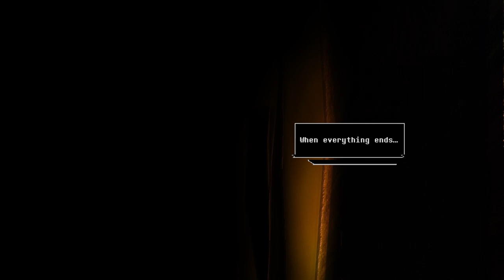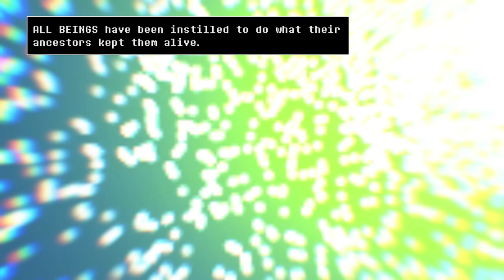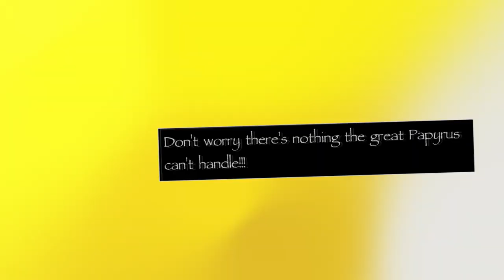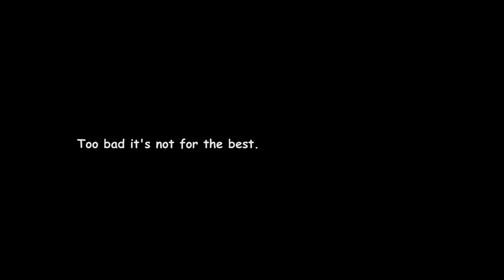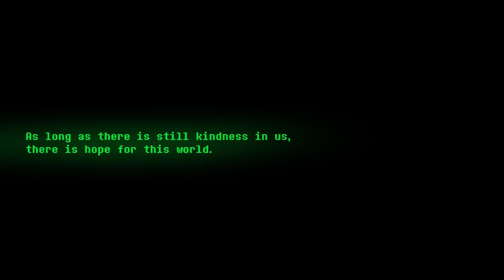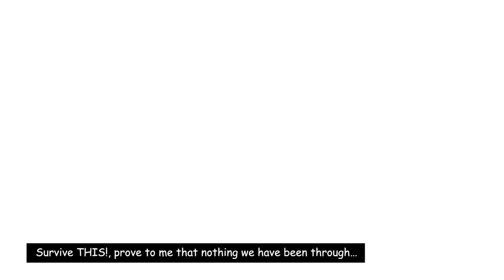The Reset Of The End - [UNDERTALE ANIMATION] AU: HATE-TALE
This Undertale animation was created by Y2K-ANIM-, this in order to try to merge 2D and 3D animation and see what could be achieved.

Happy Holidays and good luck!

USED :

MMD (MikuMikuDance) - MODELS AND POSES :

magicalpouchofmagic
LOONEAX
Natt-Tenshi
01mikuxlen02
MijumaruNr1
That-Alex
Snorlaxin

(For security reasons, we chose to create the projects from scratch, following the tutorial.)

(IMAGES GENERATES FOR STABLE DIFUSSION 1.5)

That would help us a lot :D